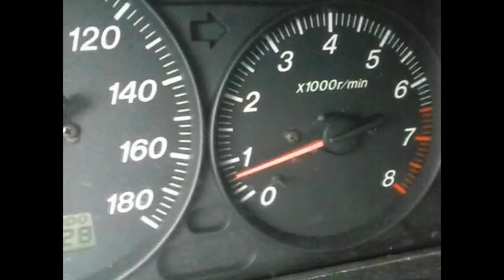Big in Japan (car music video) Укороченная версия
Немного сокращенная версия моего клипа на Big in Japan